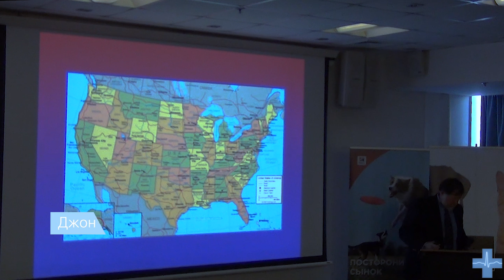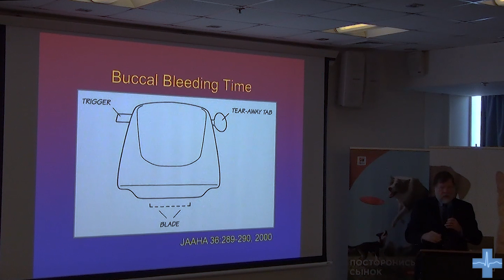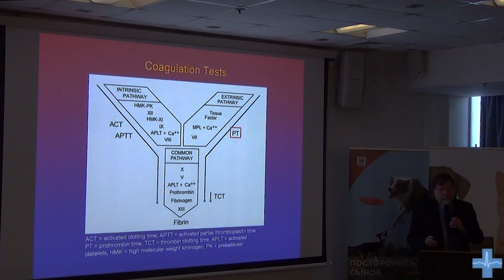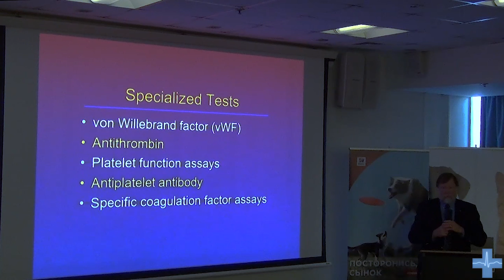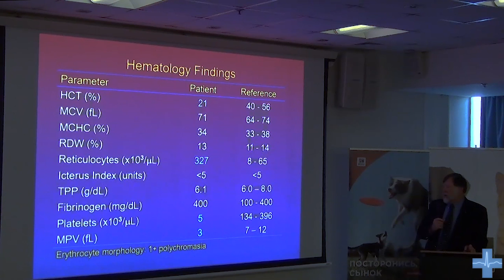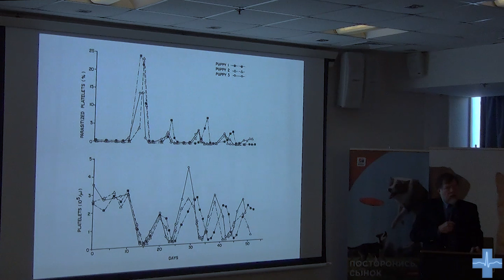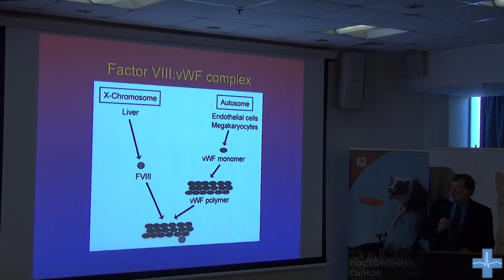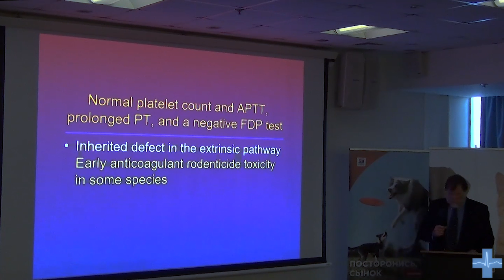Дифференциальная диагностика нарушений свертываемости крови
Лекцию читает Джон Харви